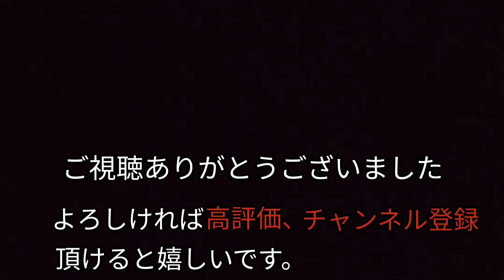かもめの水兵さん(歌詞付き) 武内 俊子・作詞 河村 光陽・作曲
かもめの水兵さん(歌詞付き)　武内 俊子・作詞　河村 光陽・作曲　白いカモメの姿を「白い帽子にシャツ、服」を着ている「水兵さん」に見立てたところからきている「かもめの水兵さん」。視覚的に訴えかけるわかりやすく愛らしい童謡ですが、旋律のリズムも歌詞に使われている言葉の抑揚とピッタリ合っていて、子供さんも思わず口ずさんでくれそうな身近さがありますね😊

★この曲の「振り付け・歌詞付き」動画

試聴ありがとうございました。このチャンルでは、新型感染症の状況下にあって以前のように直接演奏に伺わせて頂く事が出来なくなってしまった高齢者の皆様や、そのご家族様向けに童謡・唱歌他、懐かしい曲をお届けしています。